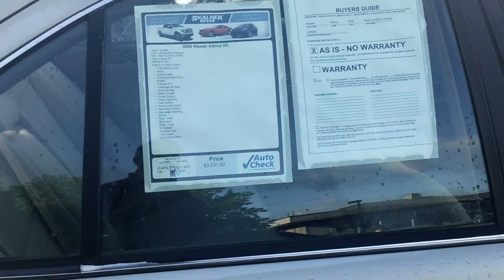2000 Nissan Altima for Amber by Ted Coons at Skalnek Ford